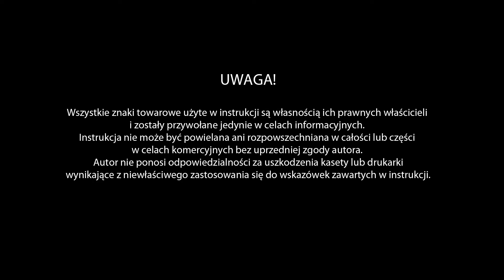INSTRUKCJA TONER EPSON M1400 MX14 MX14NF XEROX PHASER 3010 3040 WORKCENTRE 3045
Instrukcja pasuje do wymienionych drukarek poniżej:

Do drukarek EPSON

Model kasety
C13S050650 - S050650
Kompatybilne z drukarkami
Epson AcuLaser M1400
Epson AcuLaser MX14
Epson AcuLaser MX14NF

Do drukarek XEROX

Model kasety
106R02182
Kompatybilne z drukarkami
Xerox Phaser 3010
Xerox Phaser 3040
Xerox WorkCenter 3045